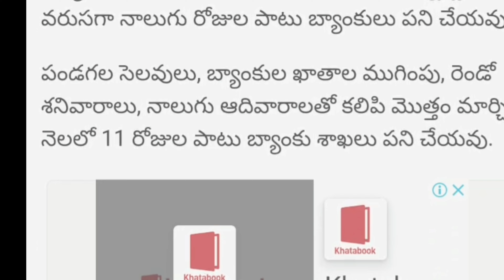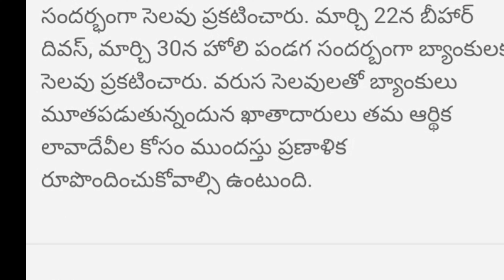వరసగా 4 రోజుల పాటు సెలవులు....